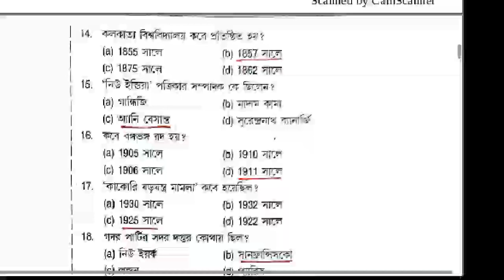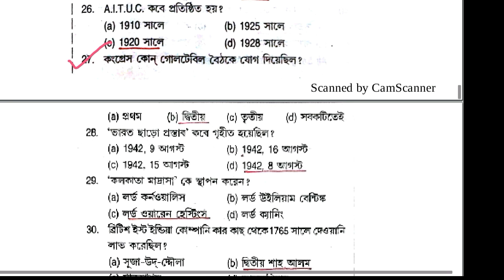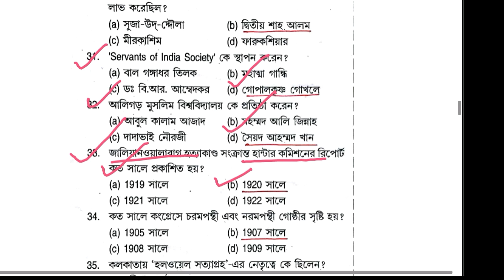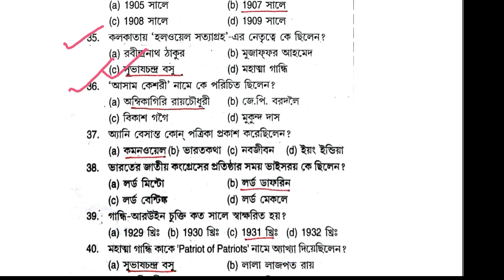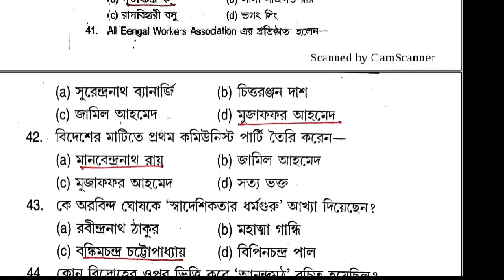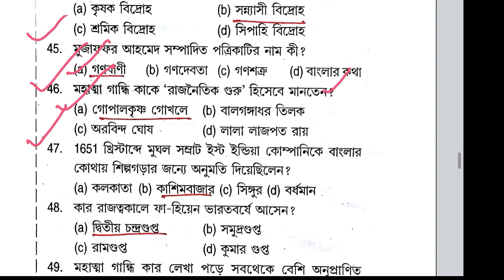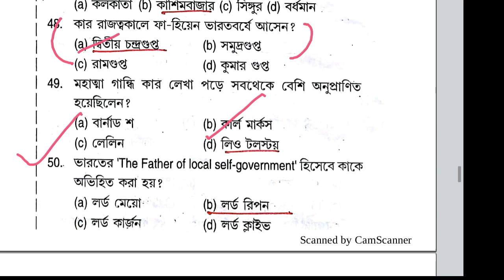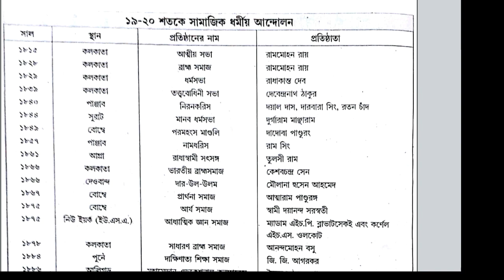Gk FOR PSC FOOD SUPPLY SI , WBCS, FIRE OPERATOR, RAIL , CLERKSHIP AND OTHERS EXAM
for this pdf

OUR OTHERS NOTES
Biology for all exams maximum in Bengali
Math (Algebra+geometry+statistic+Trigno+
                Polygon) for Rail+ MTS etc

West Bengal PSC Advertises 957 Sub-Inspector Vacancies in Food And Supplies Department
Jobs NDTV Education Team
PSCWB has advertised recruitment of eligible candidates for 957 posts of Sub-Inspector in the Subordinate Food & Supplies Service.
Updated : August 21, 2018 11:07 IST
WBPSC Advertises 957 Sub-Inspector Vacancies in Food And Supplies Department

New Delhi: Public Service Commission. West Bengal (PSCWB) has advertised recruitment of eligible candidates for 957 posts of Sub-Inspector in the Subordinate Food & Supplies Service, Grade-III, under Food and Supplies Department, Govt. of West Bengal, 2018. Candidates would be selected on the basis of recruitment exam for Sub-Inspector, Grade III posts. All appointment will initially be made on temporary basis.
Important Dates

Commencement of online application process: August 22, 2018

Last date to complete application process: September 18, 2018

Eligibility Criteria

Candidate must have passed the Madhyamik Examination of the West Bengal Board of Secondary Education or its equivalent.

Candidate should be able to read ,write and speak in Bengali (not required for those candidates whose mother tongue is Nepali).

Advertisement
The lower age limit is 18 years and upper age limit is 40 years. Refer to the detailed advertisement for relaxation in upper age limit.

Application Process

Advertisement
Once the application process begins, eligible candidates would be able to apply online through The application fee is Rs. 110 excluding service charge.

Selection Process

Advertisement
The recruitment will be made on the basis of written test (MCQ type) followed by Personality Test.

Inspector Recruitment 2018 Notification released. WBPSC on their official website ...

Important topics for Static GK Preparation
International Organizations (IMF, World Bank, IMO etc):  Major world organizations including economic organizations like WTO, IMF, and WB are important. Various political global groupings like UN and regional groups like ASEAN, SAARC, etc. are also important.One can expect regarding headquarters, chairpersons, functions of the organization or any other major reform/ event that took place (pertaining to the organization).
Geography: You can expect general questions from geographical features from India and across the world. Questions on theoretical aspects of geography, like the mechanism of earthquakes, volcanoes etc. are rarely asked.
Everyday Science: Focus is more on questions from the application of science rather than theoretical aspects of Physics and Chemistry. Further, expect questions on technologies involved in communication, IT, space, biotechnology etc. Questions are generally of the School level.
History: It can be further divided into Indian and World History. Indian History, especially after the 1857 revolt is more important.
Economy: This is an important section for all entrance tests. You can expect questions from theoretical as well as practical aspects of Indian and World Economy, with a special focus on India’s macroeconomic indicators, like inflationary trends, GDP etc.
Constitution & Polity: In this, you may be asked questions on the working of the Indian Political System e.g. political parties, pressure groups etc. Also, as far as the constitution is concerned, expect questions on major Articles, Schedules and Constitutional Amendments. Further, features of major social schemes launched by the central